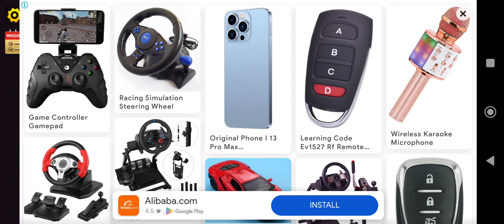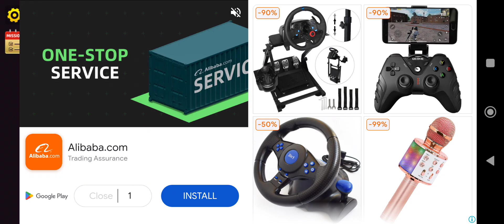Driving Academy open world android gameplay